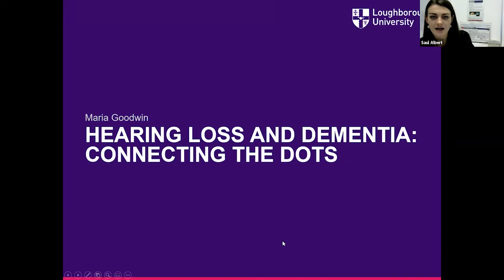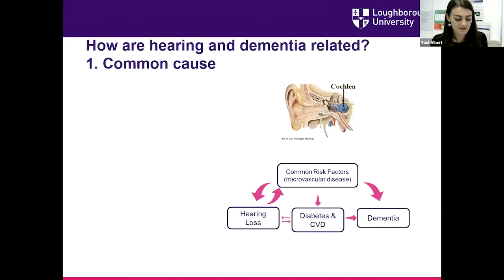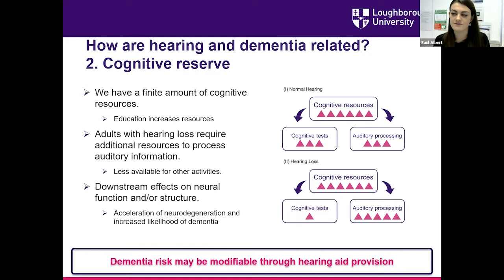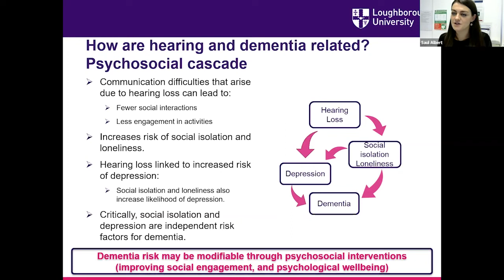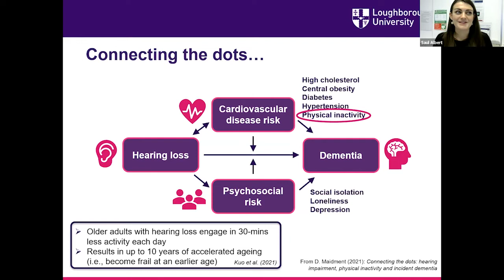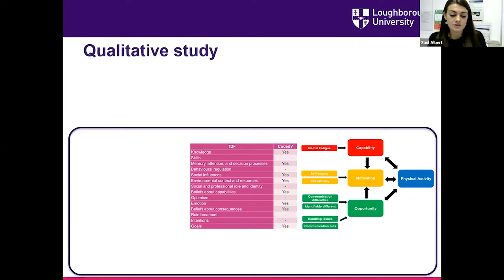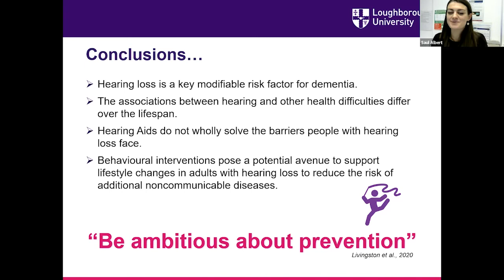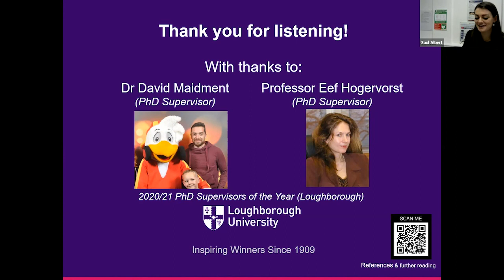Maria Goodwin: Different models in predicting how hearing loss can affect dementia symptoms...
Maria Goodwin: Different models in predicting how hearing loss can affect dementia symptoms, qualitative study on barriers

Abstract – Background: Hearing loss is a risk factor for dementia but its relationship is under investigating. In this talk 3 models will be presented which discuss this relationship and the data from our studies that provide further insight. Our analyses showed that dementia screening tasks that reply on hearing (e.g. remembering auditorily presented word lists) were performed better when combined with visual stimuli. We also found that people who present with hearing loss are more likely to engage in less physical activity. Barriers to uptake of exercise for people with hearing loss from qualitative analyses are discussed.